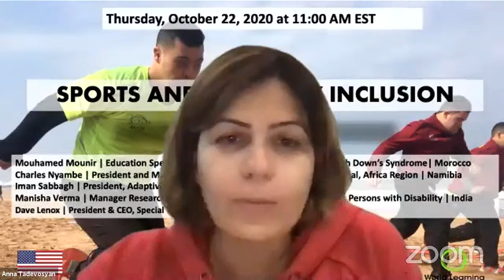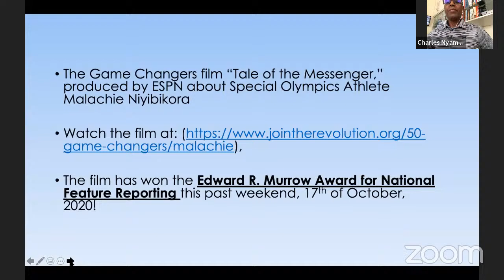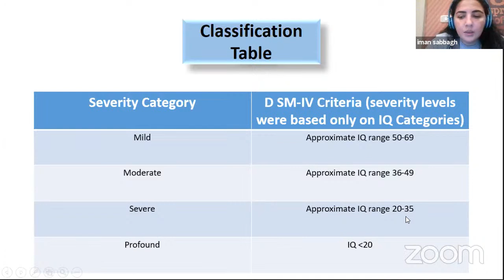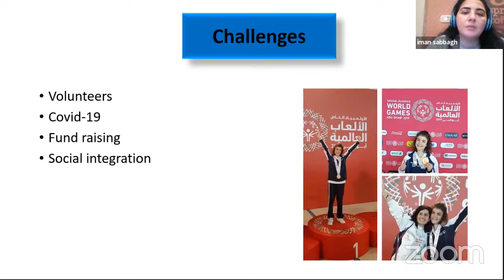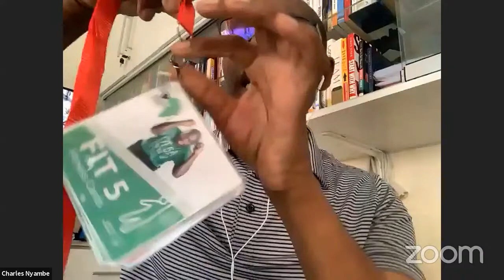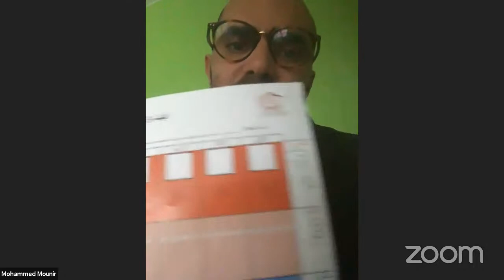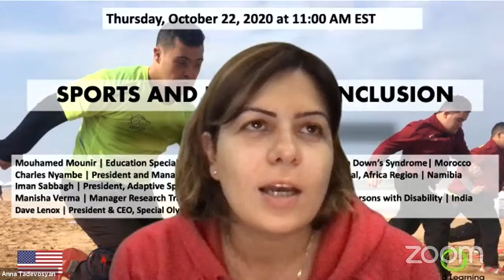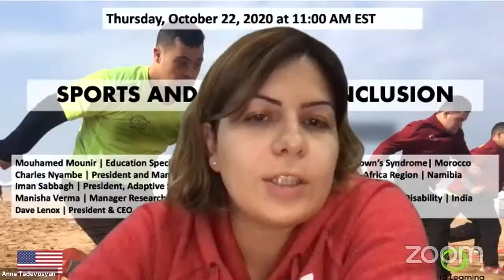Sports and Disability Inclusion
The integration and inclusion of athletes with intellectual disabilities into sports empowers the athlete, their teammates, and sports organizations at large. Through the work of organizations such as the Special Olympics the number of athletes with intellectual abilities has drastically increased in recent years. Despite the upward trend of persons with intellectual disabilities involved in sports, the training of their coaches has not grown at the same rate. This webinar will focus on augmenting the understanding and professional skills of coaches, teachers, practitioners, and all other stakeholders involved in sports for social good through discussing programs that are successfully working to address the needs of athletes with intellectual disabilities and to challenge the myths and stereotypes surrounding their abilities.